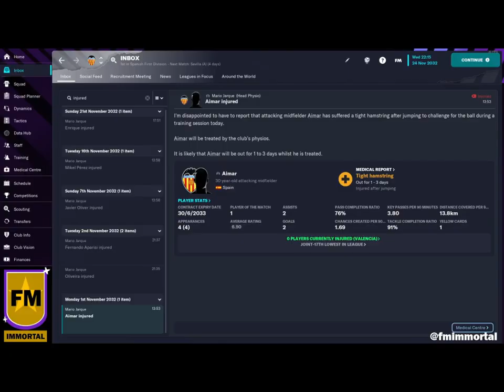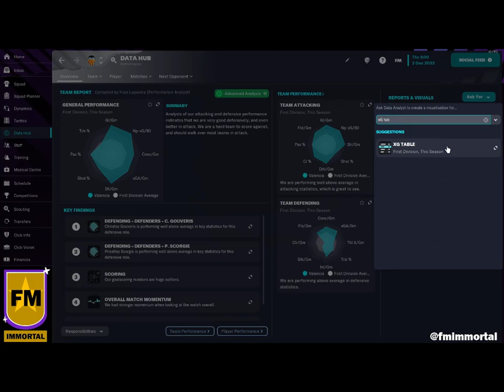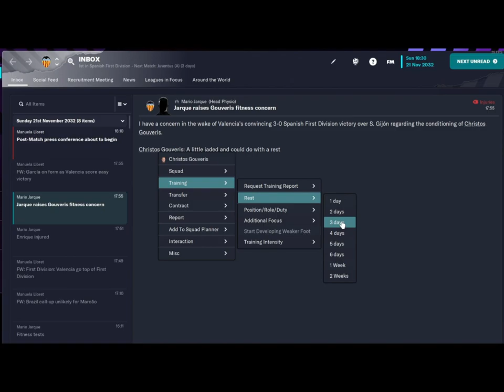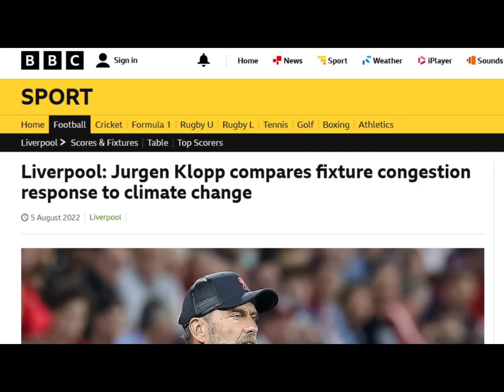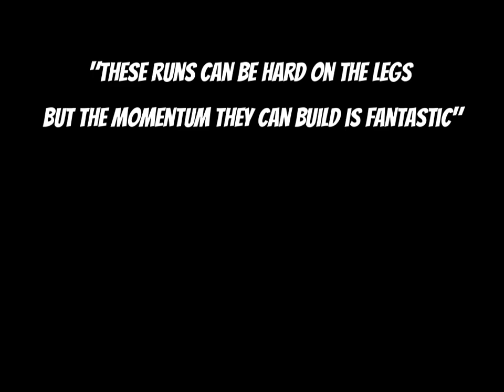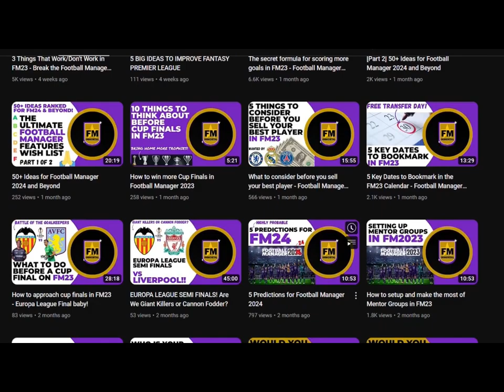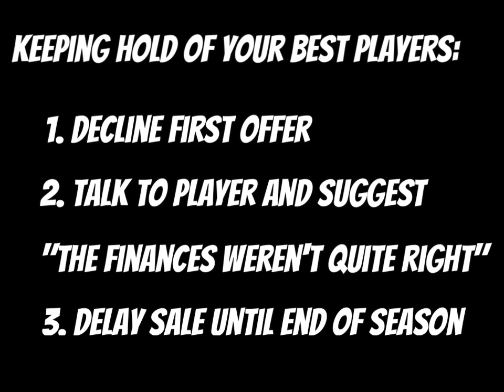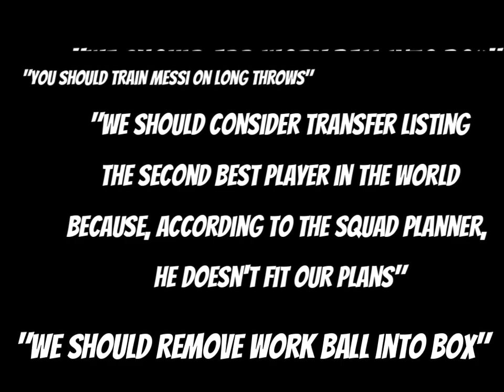Countering the games biases in Football Manager 2023 - FM23 Tips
Is your team always injured? Do you always have the worst fixture schedule in the league? Are transfer windows the most stressful time of the year?

Call 555-FM-Immortal for your guide to counteracting all the various ways this game throws horrendous challenges your way (and your way only).

This video is a tongue-in-cheek take on the different strategies you can employ to navigate the trickiest periods of the season in Football Manager 2023, but we think these tips will hold up in FM24, too!

Let us know down in the comments how you cater for injuries, fixture congestion, transfer headaches and idiotic staff recommendations...

Contents:
00:00 Intro
00:45 Injuries
03:23 Fixture congestion
04:59 Transfer windows
06:46 Idiotic staff
07:05 Wrap-up